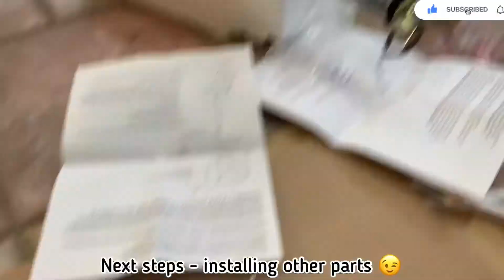INSTALLING the NEW MAINSTAY LAMPSHADE with TABLE. BUT- (nahihirapan si akitz😂😩😱🤦‍♀️)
Hello Guy’s’
Sorry for the messy looks😱
I am trying to installed this new little table with lamps.

I am having a hard time figuring out due to not really paying attention and reading carefully of the instructions.lol

By the way- please bare with me-